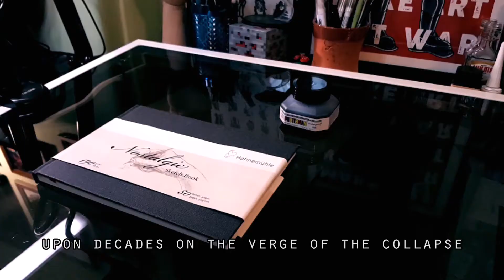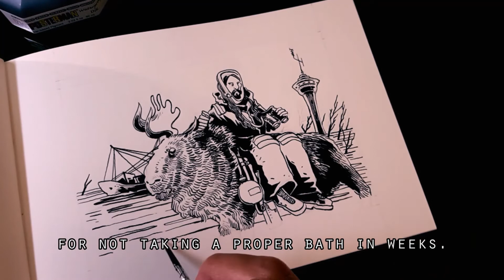Dystober EP.1 | The Stray Rover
October is here!

-Sofia Pereira

Audio:

-  Tense Dystopian Background Music by Argsound
Music from @Argsound Background Music
Name of track: "Identification"